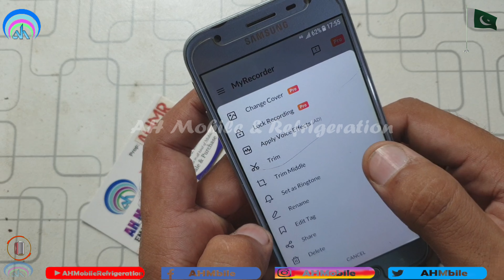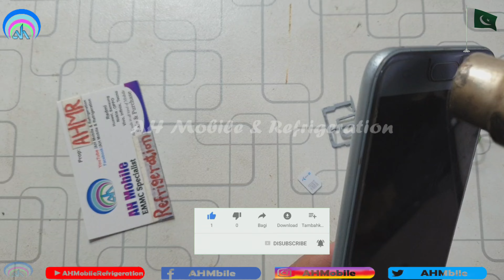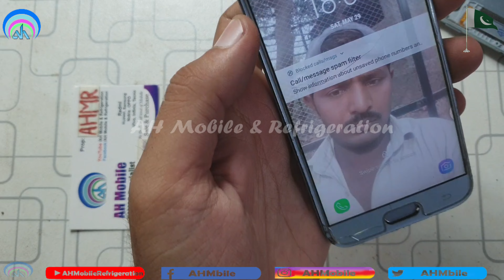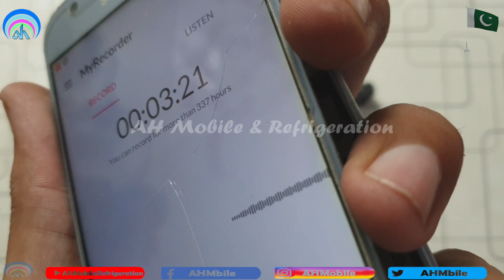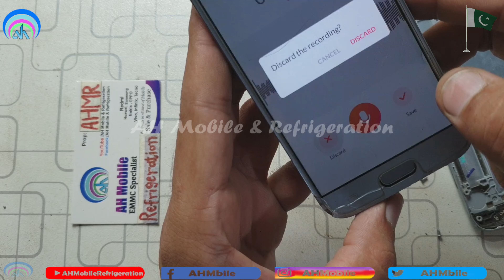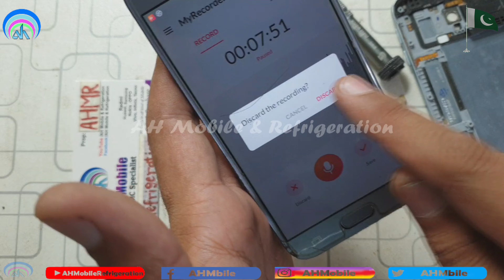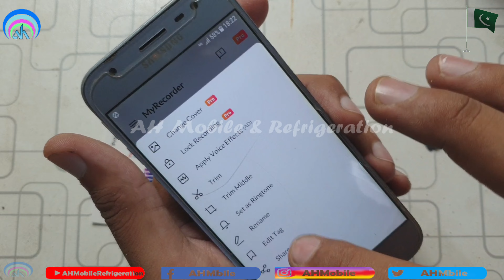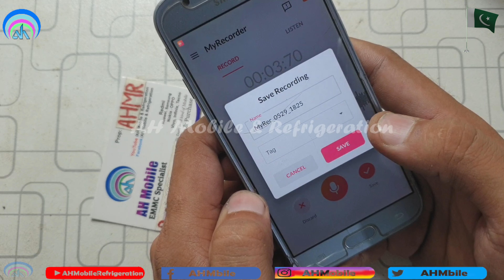Samsung J3 Pro (J330f) Mic Flex Damage Ways Jumper Problem Solution | Urdu Hindi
samsung j3110 mic jumper
samsung j3110 mic Points
Samsung J3 pro mic replacement
samsung j3110 mic ways
samsung j3 pro speaker not working
samsung j3 microphone replacement
j330 disassembly